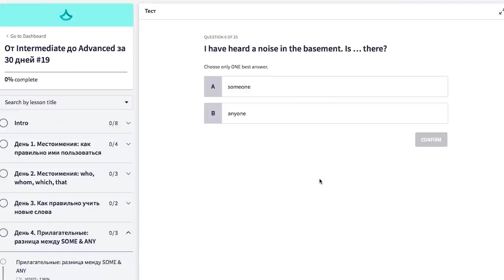ТОП 10 Рождественских фильмов, которые сейчас смотрят американцы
✔️ Минус 365 ошибок за год (больше, чем рабочая тетрадь или пособие)

Тайм-коды:
0:00 ТОП 10 Рождественских фильмов
0:48 Love Hard (2021)
1:45 The Christmas Chronicles (2018, 2020)
2:20 Red Notice (2021)
4:15 Holidate (2020)
4:52 Let It Snow (2019)
5:22 The Princess Switch 3: Romancing the Star (2021)
5:46 A Boy Called Christmas (2021)
6:04 The Knight Before Chrismas (2019)
6:25 Christmas Wedding Planner (2017)
6:43 Holiday in the Wild (2019)

Начать учить английский с носителями за границей можно с любым уровнем, каждый понедельник 🙌🏼 Получить бесплатную консультацию по изучению английского за рубежом